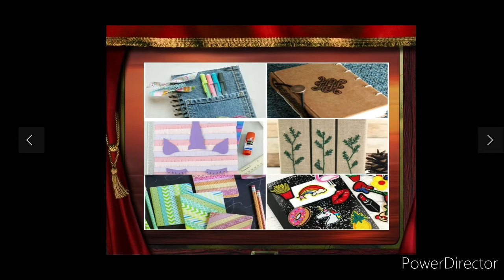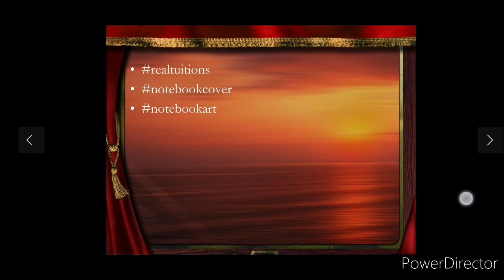notebookdecorationideas realtuitions artandcraft schoolprojects